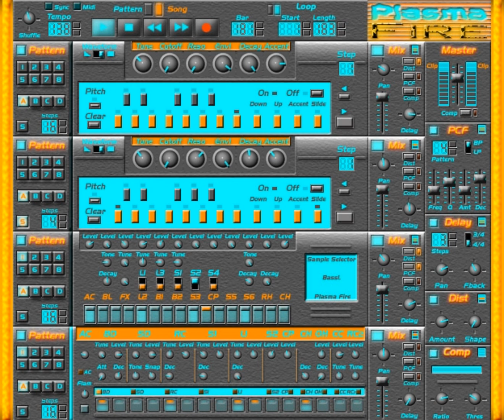Andi S - Propellerheads 2 (SkyLinE Rmx)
©Andi S
ÇÈLTiÇ Songs Series 12/2k - produced by Andi S.The
pure aCiD! celticsons & Skyline